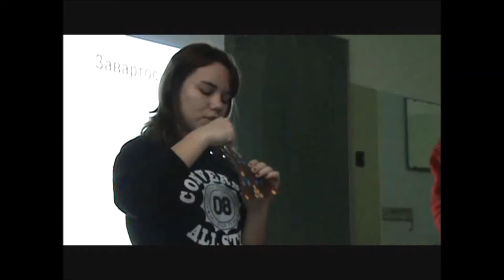Methamorphose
Methamorphose of simple paper into a mathematic by origami techniques.